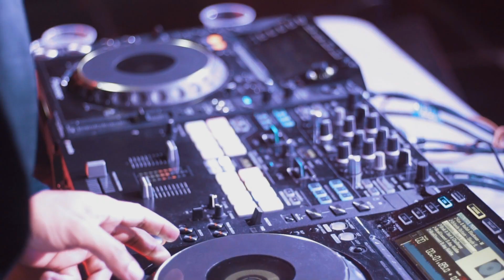REC (RED EYE CREW) - A MEMORY (Video promo)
This is the new celebration anthem.
No matter where your are, be sure to grab a friend or loved one and make a memory with them!
Artist: REC (Red Eye Crew)
Title: A Memory
Produced by:  Jerry Can (Empire record) -  Dizzell Bueno
Written by : Dizzell Bueno , Jahny Peppah, Cardo, Skelet Mr Reddeyez